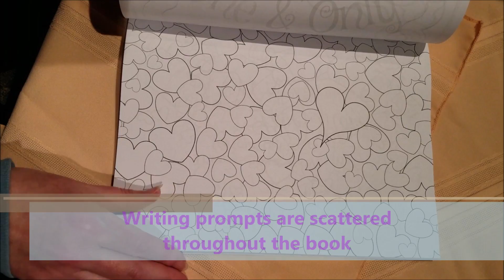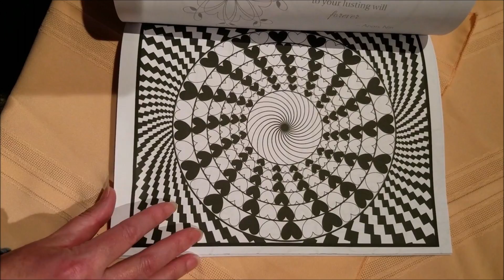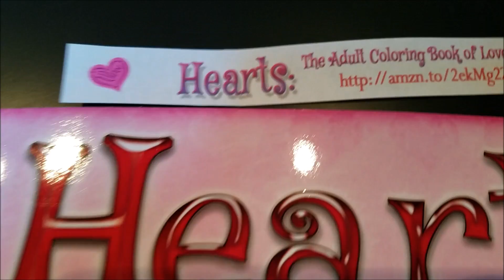HEARTS: Love's Journey book preview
I’m thrilled to announce the release of my latest book, Hearts: The Adult Coloring Book of Love’s Journey After working on the drawings for a year, this beautiful coloring book includes more than 50 full-page, single-sided designs. Accompanying the artwork, there are writing prompts, and lovely poems—classic to contemporary. Hearts makes a delightful holiday gift that offers hours of relaxing fun.